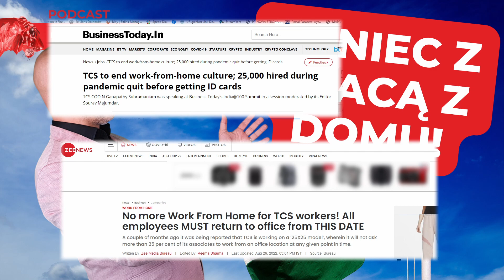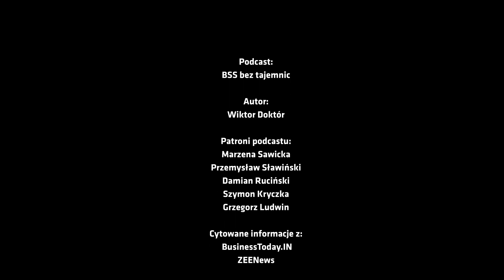#713 Giganci w Indiach KOŃCZĄ z pracą w domu!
Kiedy my w Europie się zastanawiamy nad różnymi modelami pracy hybrydowej lub zdalnej, sektor BSS w Indiach podejmuje decyzje o powrotach do biur. Lubię przekopywać się przez różne informacje pochodzące z biznesu z całego świata i ostatnio natrafiłem na wiadomość, która mocno mnie zainteresowała, a mianowicie – firma TCS poinformowała, że kończy z pracą z domu i nakauje swoim pracownikom powrót do biur.
Co więcej firma ta podała konkretną datę od kiedy to nastąpi. TCS, jest gigantem na światowym polu firm z sektora BSS i nie można ignorować przekazu jaki ta firma daje całej branży. Czy inni postąpią tak samo? No cóż, o tym zapewne niebawem się przekonamy. A tym czasem jak to mówi tytył dzisiejszego odcinka podcastu BSS bez tajemnic - Giganci w Indiach KOŃCZĄ z pracą w domu!

Patronami Podcastu “BSS bez tajemnic” są:
Wspaniali ludzie, dzięki którym pojawiają się kolejne odcinki tego podcastu. Jeśli i Ty chcesz dołączyć do grona Patronów, to możesz to zrobić przez serwis Patronite